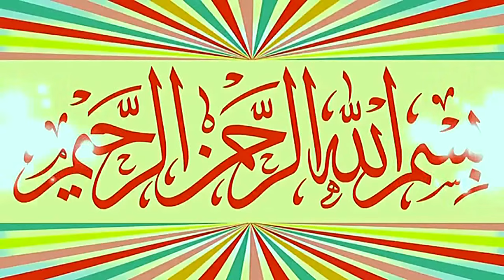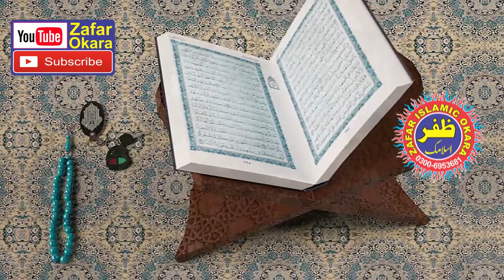Molana Qari Asif Nazeer Muhammadi Topic Sabar.2020.Zafar Okara